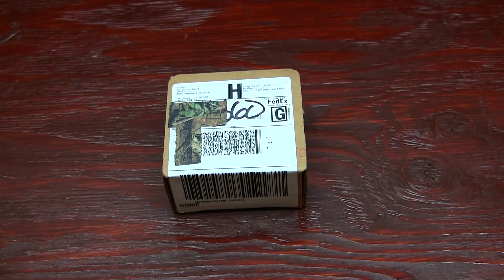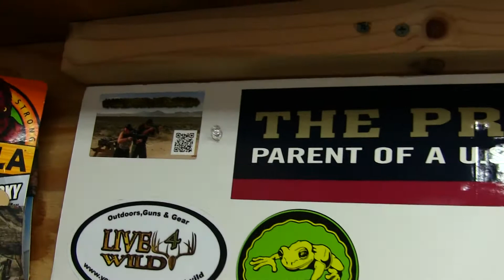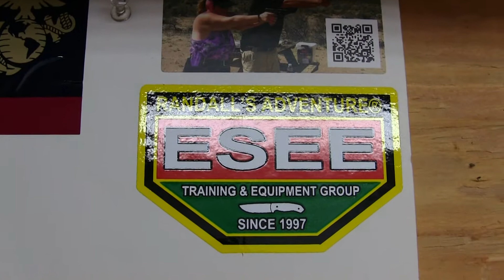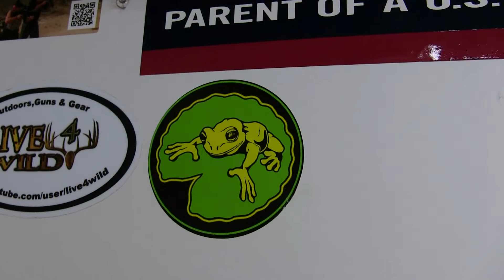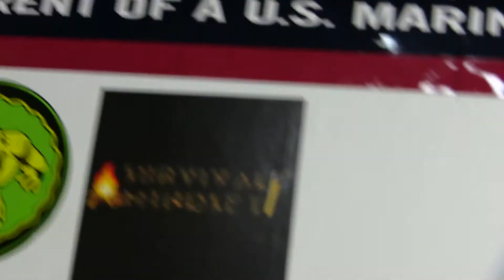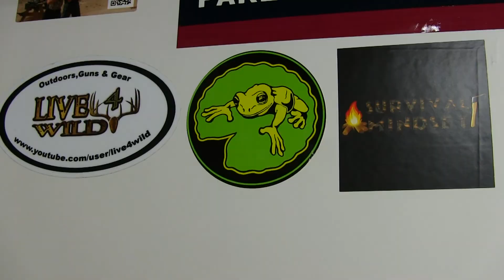YouTube Channel Logo Stickers Mail Call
The new Survival Mindset stickers are in i will be sending these out to some of you guys with in the weeks. Check them out off the chain.